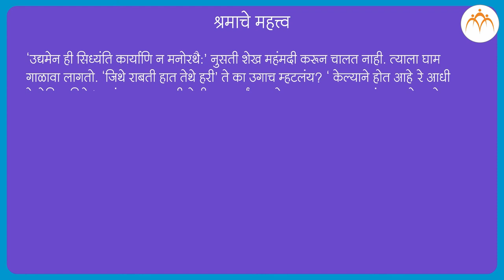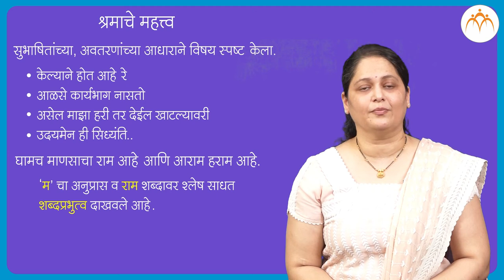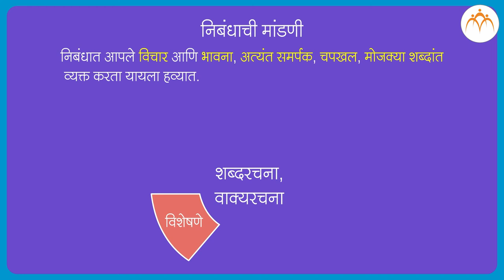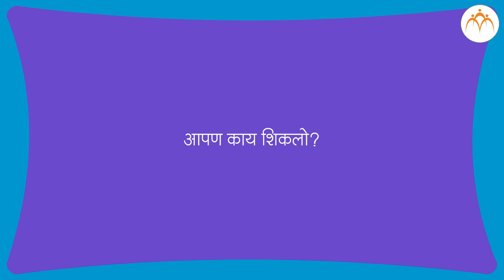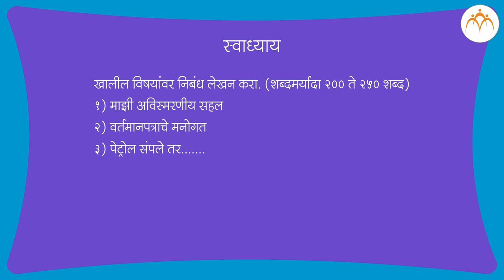निबंध लेखनाची शैली | १० वी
निबंध लेखनाची शैली, १० वी मराठी, मराठी, Jnana Prabodhini,Maharashtra Board,